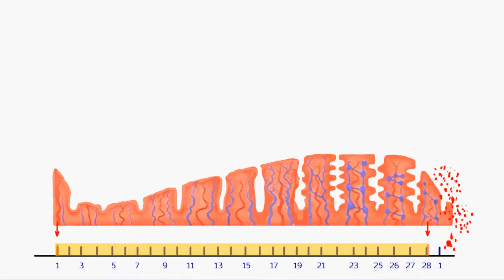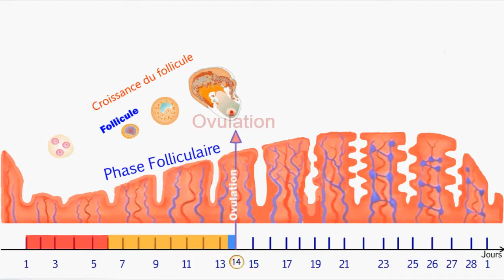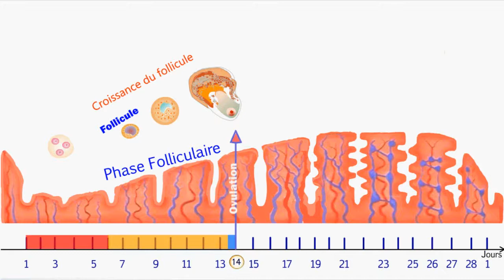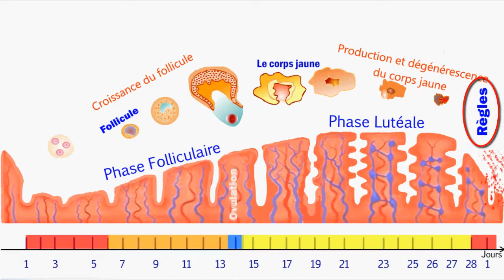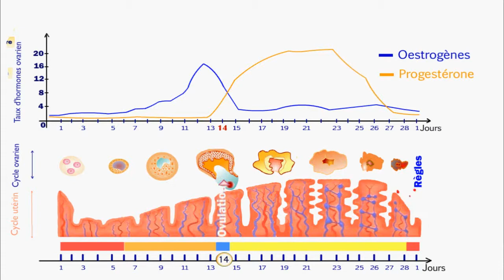Activité cycle menstruel, ovarien et utérin ...